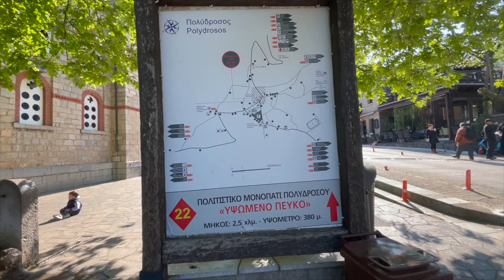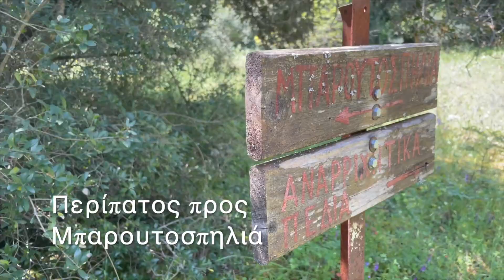Στην Γειτονιά του Παρνασσού με Lamos Travel Agency